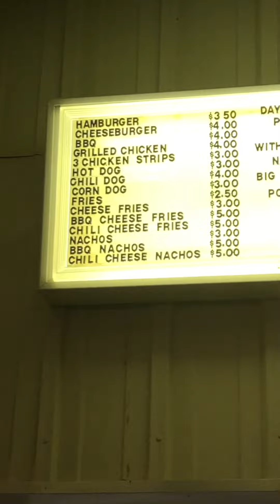Hyphen Camp 2022 Part 1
Wednesday and Thursday.